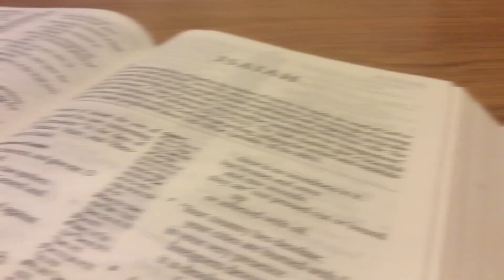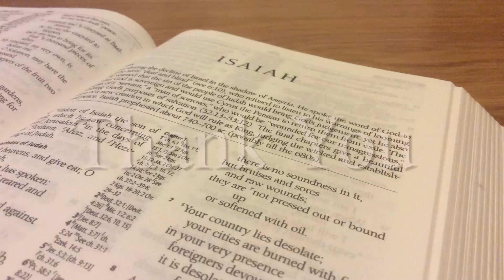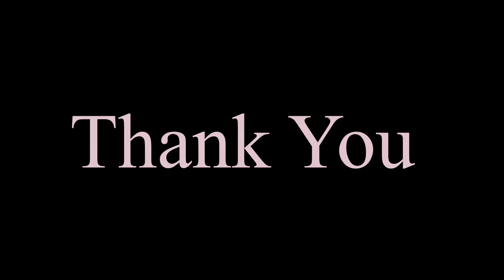Isaiah 34-35: The redeemed of the LORD will return, and come with joyful singing to Zion.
Chapters 34 and 35 conclude this section of the Book of Isaiah, which began with chapter 28.

The oracles given by Isaiah have thus far followed a pattern of an oracle of judgment followed by an oracle of blessing.

The oracles of judgment began with a focus on the two Hebrew kingdoms—Ephraim, or Israel, in the north and Judah in the south. These pronouncements of judgments by God against His people, the Children of Israel, were caused by their continuing abandonment of the Lord God in favor of pursuing the idols and the idolatry of the Near Eastern cultures.

Eventually these pronouncements expanded to include several neighboring Gentile nations as punishment for their rejection of God and their continued attacks against the Children of Israel. These oracles of judgment eventually have expanded to include all the nations of the earth because their unrighteous abandonment of the Lord God Almighty.

This pronouncement of divine judgment against these Gentile is advanced in chapter 35 because of their continued unrighteous abandonment of God, but compounded by their mistreatment of the Children of Israel.

The blessings contained in the Book of Isaiah have typically focused on the coming Messiah and the redemption and restoration of Israel in the coming Messianic Kingdom.

In chapter 35, we see another of these oracles describing the restoration of the Holy Land after the Lord God has poured out the final fury of His wrath. The Children of Israel are promised redemption and healing.

They are also promised a joyful welcome into Zion, the Millennial Kingdom of Israel’s Messiah.

The grace of our Lord Jesus Christ be with you all.

If you have any questions or take issue with any of the teachings, please add those to the comments section below.

Unless otherwise noted, all Scripture quotations are taken from

As noted, Scripture quotations taken from the
New American Standard Bible® (NASB),
1975, 1977, 1995 by The Lockman Foundation

Fire by bbAAER
Forest by SplitShire
Green by Valiphotos
Lone Tree by Mbll
Nature by Jplenio
Plantation by Chikilino
Tree by Fotografie_Mf
Tree by Jplenio
Tree by JuergenPM
Africa by Wiggijo
Apocalypse by ArtTower
Apocalypse by Buddy_Nath
Apocalypse by Code404
Arid by Pexels
Armageddon by TheDigitalArtist
B3d by Cgcowboy
City by 1987599
Cyclone by Comfreak
Death-valley by Esudroff
Desert by _Marion
Drought by Chrissharkman
Fire by Bzak
Forest-fire by Skeeze
Hurricane-matthew by Paulbr
India by Aringraphy
Landscape by Gellinger
Mine by Iwona_Olczyk
Moore by 15299
Raven by DesignOil
Rocks by Ken_Lecoq
Sand by MattHPhotos
Stone-desert by Andieuw
Tornado by Skeeze
Tsunami by Wikilmages
Volcano by Biedermann
Volcano by DeltaWorks
Volcano by Enriquelopezgarre
Volcano by Markus-Tries
Bucolic by Zappinggg2
Garden by Emkanicepic
Lake by Jan-Mallander
Landscape by 12019
Landscape by Dference
Landscape by LUM3N
Nature by Kareni
Nature by MichaelGaida
Reed by Kuanish-sar
Reed by The-dinga
Sky by 12019
Sky by Hmauck
Bible by Woody93